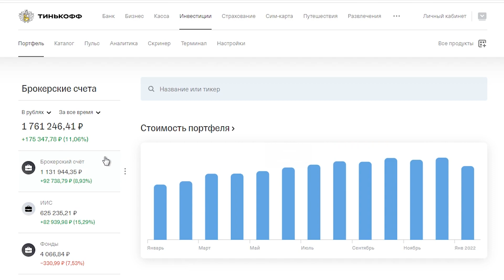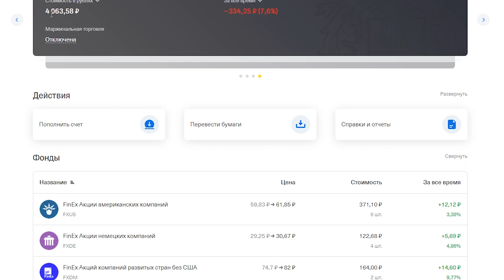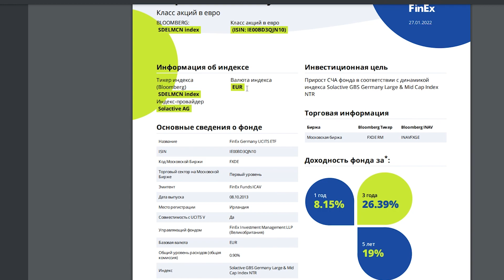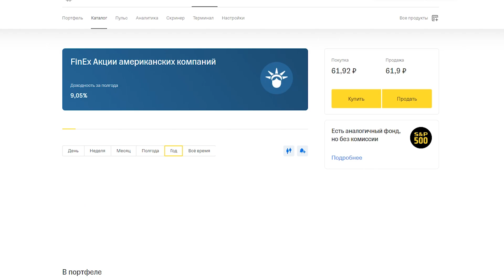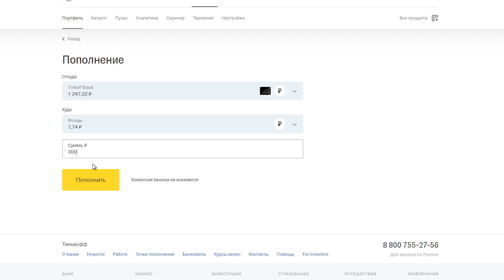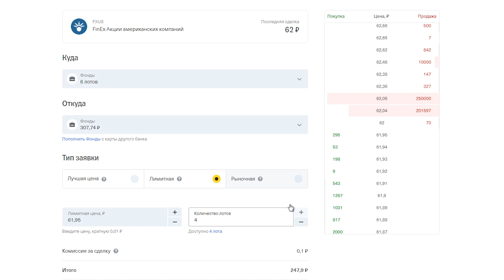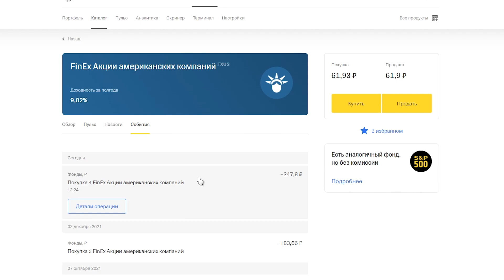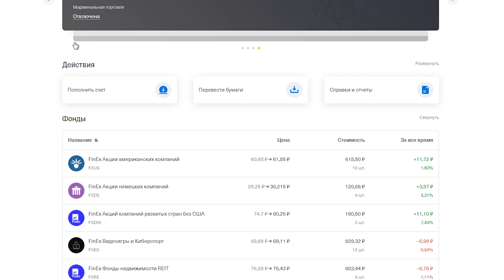Инвестирую 300 рублей каждую неделю / Как заработать Тинькофф инвестиции Акции ETF БПИФ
Инвестирую в Тинькофф инвестиции 300 рублей каждую неделю. Так на долгосрочной перспективе можно заработать и новичку и опытному в 2022 году и далее. Начинал со 100 руб., далее 200 руб, сейчас 300 р. в неделю, дальше будет 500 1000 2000 и 5000 рублей! Также покупаю Акции Фонды ETF БПИФ. Можно посмотреть и мой портфель инвестора: брокерский счет и ИИС. Получаю пассивный доход и дивиденды. Желаю и Вам успеха!

Откройте Индивидуальный инвестиционный счет и Вам подарят акцию до 20 000 рублей